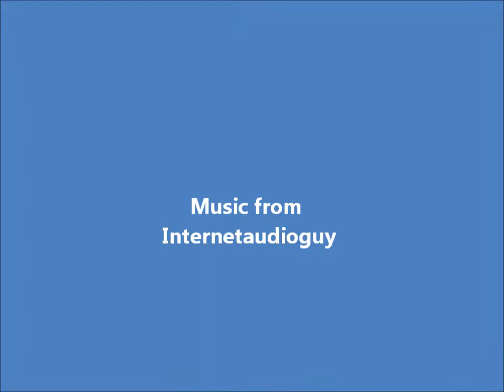MYSTERY SOLVED - Child disappears on tricycle! (Watch upside down!) Optical illusion!